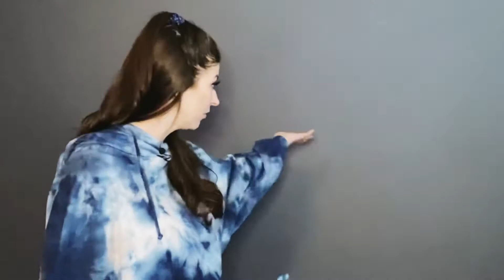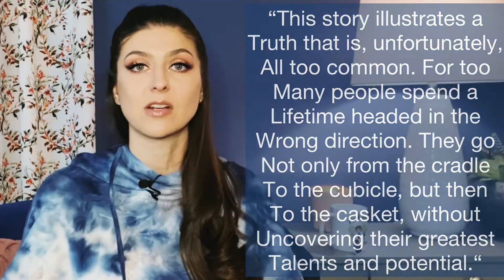Develop your talents!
Develop your talents! You discover Yourself when you develop your talents, that’s why they call talents a gift.
In the straight forward book Strengths Finder 2.0 by Tom Rath and Donald O Clifton, you would hardly expect to find anything fluffy and sweet.
However, there’s an amazing short story by Mark Twain that illustrates how important it is to develop your talents, gifts, and strengths.

You have a special talent! I don’t know what that is for you, it is for you to discover within yourself.
Discovering your talents is half the fun!
Discovering what you are gifted at is a gift.
Discovering yourself, And learning more about who you are as a complex being is what I believe, to be the purpose of this life.

Who are you! Developing your talents can help you understand that question tremendously!

Figuring out what makes you tick, why you like what you like, and what you are naturally gifted at is all a tool to discovering yourself!

If you have absolutely no idea where to start here are a few suggestions:
Go back to your childhood, what did you enjoy doing?
What makes you feel happy by just talking about it or watching it?
What do you downplay when people give you a complement?
What could you do for free, all day long, and not mind it?

Something else to consider:
We don’t just have this one big talent! We can have many. Also, you don’t have to make money at it. You don’t have to be good at it right away either. You should enjoy it.

Have you ever had the thought; “do I like this or was I raised to like this“?
Figuring out the answer to that is a huge step into self discovery. Understanding where you begin and your parents end is a wonderful journey into understanding who you truly are!

I hope some of these questions helped you discover one of the greatest gifts we’re given here in this lifetime, the opportunity to understand ourselves!
Let me know which questions stood out to you the most...